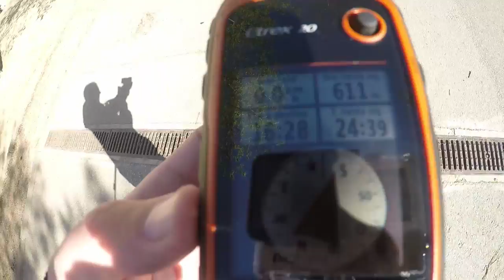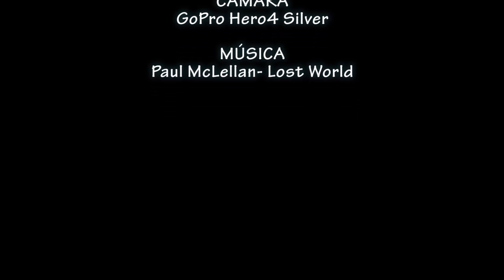Geocaching en parque Vallparadís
Búsqueda de un Geocaché por el parque de Vallparadís de Terrassa.